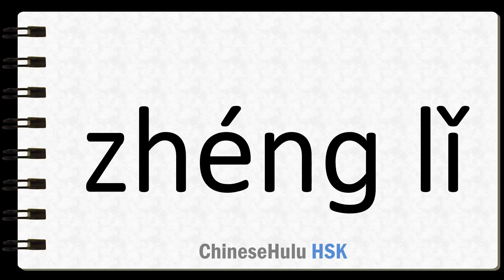How to Say straighten up in HSK Chinese 2